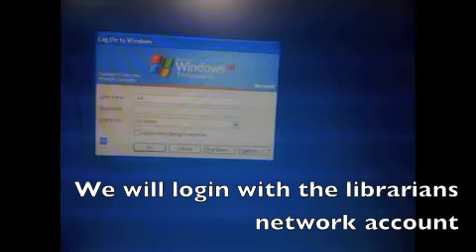ICAU1128B Operate a personal computer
ICAU1128B/02Access basic system information
• Insert user name and password as prompted and note access, privacy, security and related conditions of use displayed on introductory screens
• Navigate through the operating system to access system information to identify system configuration and application version in operation
• Use on-line help functions as required
Doesn't include online help or viewing the available hard-drive space (to view, you just click on the drive you wish to view.